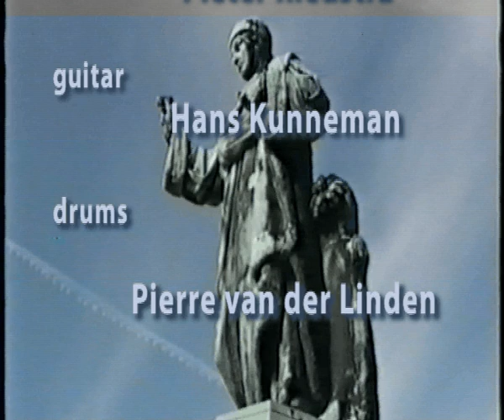FRANS HALS KWINTET (SLANG, album TRY)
Frans Hals Kwintet (1994/95) cd-2 TRY : SLANG
Jazz / fusion kwintet
Pierre van der Linden (Brainbox, Focus) - drums
Hans Kunneman - guitar
Pieter Riedstra - Trumpet
Henk Scheffer - Double Bass